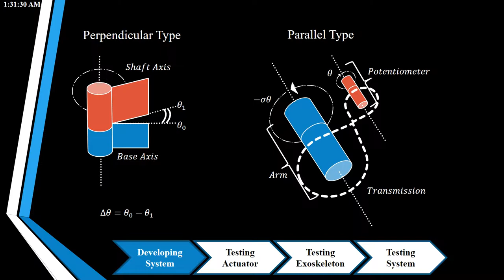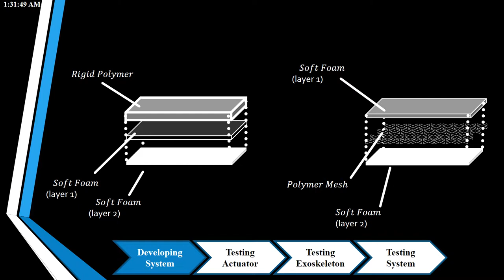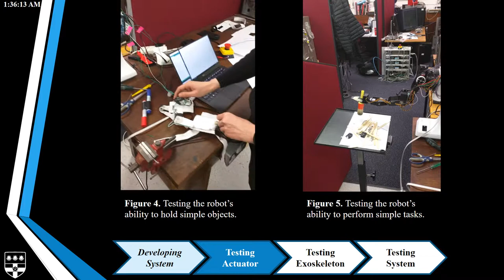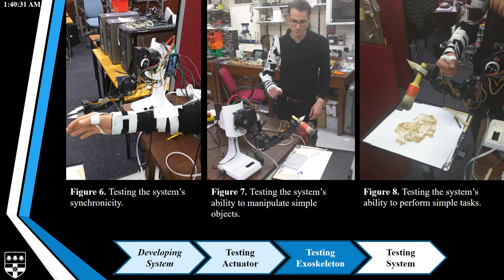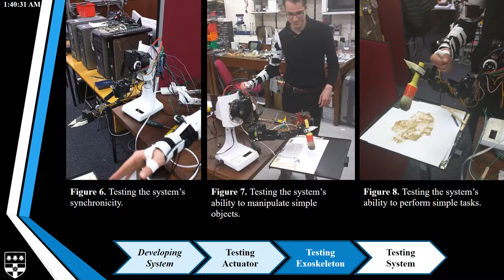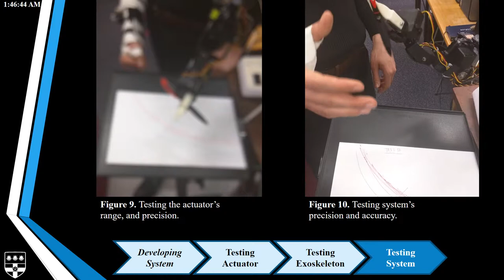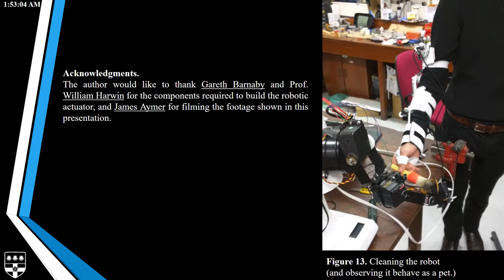A Systematic Investigation of Anatomically Inspired Intuitive Tele-Robotic Control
*Abstract*

This video is associated with the conference presentation of my final year project.

The project's aim was to design, construct and test an exoskeletal control arm and a basic tele-robotic system as part of an investigation on the viability of anatomically inspired control methods.

The investigation concluded that such a control system was both easier to master and offered more accurate control than conventional human-to-computer interfaces such as keyboards or joysticks.

*Acknowledgments*

I would like to thank Dr. Yoshikatsu Hayashi for his insight and support in as part of his role as this project’s supervisor, Prof. William Harwin for his inspiring lectures on robotics and mechatronics and without whom this project would not have been possible.

    Furthermore, I would like to thank Prof. Slawomir Nasuto, Dr. Etienne Roesch, Prof. Rachel McCrindle and Dr. Evangelos Delivopoulos for their advice throughout this project’s lifetime.
Finally, I would like to thank James Aymer for taking the videos displayed in this presentation, and Gareth Barnaby for his help with obtaining the components necessary for completing the actuator arm discussed about in this video.